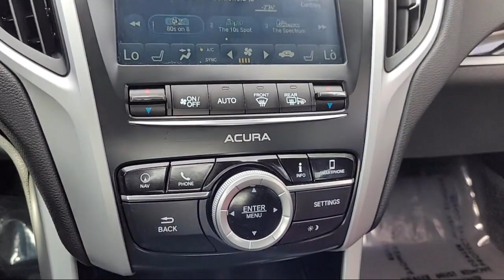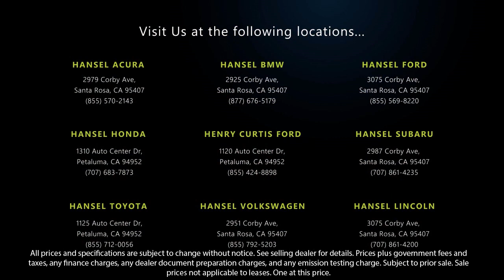2020 Acura TLX w/Tech Santa Rosa Rohnert Park Petaluma Sebastopol Windsor Cotati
2020 Acura TLX w/Tech Stock Number: AU231890A Vin:19UUB1F52LA008430.

Hansel Acura
2979 Corby Avenue